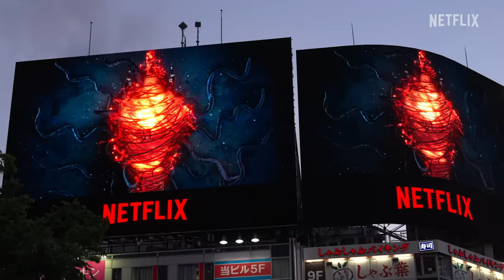Global Rift Takeovers | Stranger Things 4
From New York to Italy to Japan, we are bringing the Upside Down to you. Experience the demogorgeous light shows from around the globe. Stranger Things Season 4, Vol. 1 is now streaming. Vol. 2 premieres July 1st.

p.s. Stranger Things has a YouTube Channel.